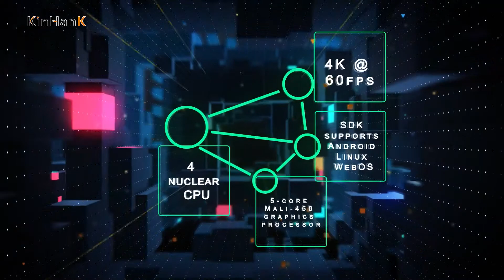New 2022 Kinhank Retro Game Console 256GB, Super Console X PRO Built in 50,000+ Games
50,000+ Classic Video Games】54+ emulators & 50,000+ games are pre-installed.（📣 Please contact us for a list of games） Open source linux system and upgraded S905X chip has solved the frame drop problem, supports save the game progress at any time. And retro gaming console runs 64bit games perfectly such as PSP/PS1/DC/N64/NDS/MAME/ARCADE/ATRARI/SEGA.etc.

More details and buy